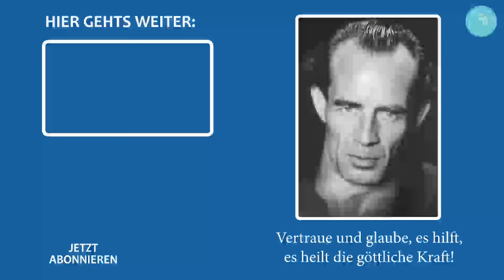Filmmusik – Das Phänomen der Heilung – ganze CD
In der ganzen Welt soll sich die Heilung vollziehen. Die in den Jahren 2013 und 2014 komponierte Filmmusik zum Dokumentarfilm „Das Phänomen der Heilung“ bildet mit den Filmmusiken zu den Filmen „Das Phänomen Bruno Gröning“ und „An der Seite Bruno Grönings“ eine Trilogie.

Mit sinfonischen Mitteln werden die Geschehnisse um Bruno Gröning und den weltweit tätigen Bruno Gröning-Freundeskreis musikalisch ausgeleuchtet und die Aussage des Filmes verstärkt.

Filmmusik zum Dokumentarfilm
DAS PHÄNOMEN DER HEILUNG
Komponist: B. P.
Slovak National Symphony Orchestra
Dirigent: Peter Must

1. „Alle Menschen müssen sterben, ich auch.“   0:00
2. „In der ganzen Welt soll sich die Heilung vollziehen.“   6:23
3. „Sie sollen den wahren, göttlichen Weg wieder gehen ...“   11:19
4. Es begann in Herford   15:30
5. Von Herford nach Rosenheim   17:20
6. Das Elendsheer   18:50
7. Feind und Freund   20:37
8. Heimgang und Beerdigung Bruno Grönings   21:40
9. „Wer diesen Weg gehen will, der muss Gutes tun ...!“   24:24
10. Von Indien nach Afrika   27:32
11. Und Frieden auf Erden   31:19
12. „Ich führe ihn auf einen Weg ...“   33:23
13. „Hier auf dem göttlichen Weg gibt es kein Unheilbar ...“   35:37
14. Neubeginn   38:29
15. Aller Anfang ist schwer   40:10
16. Erste Erfolge   42:08
17. Tierliebe   43:00
18. In den Bergen   44:48
19. Das Wort geht um die Welt   52:12
20. Die Reise nach Russland   58:48
21. Südamerika   1:00:50
22. Kirschblüte   1:02:44
23. New York und die Übergabe des Peace Pole Awards   1:04:28
24. Das wachsende Werk   1:07:13

Musik im Bruno Gröning-Freundeskreis
Seit Ende der 80er Jahre komponieren Freunde des Bruno Gröning-Freundeskreises Musik für Gemeinschaftsstunden, Tagungen, Musik-CDs und Filme. Einzelne dieser Werke – insbesondere die Filmmusiken – wurden von professionellen Orchestern eingespielt. Die meisten Musikstücke aber werden von Freunden des Freundeskreises selbst musiziert, gesungen und aufgenommen. Die Sänger, Instrumentalisten und Komponisten im Bruno Gröning-Freundeskreis musizieren und komponieren ausnahmslos ehrenamtlich, so wie es auch in allen anderen Bereichen des Freundeskreises selbstverständlich ist. Ihre Motivation ist die Liebe zur Musik, ihr Lohn die Freude und die wunderbare Wirkung, die das Hören der Musik bei den Bruno Gröning-Freunden weltweit entfaltet. Durch das Anhören dieser Musik ist es möglich, beim Einstellen auf den Empfang der Heilkraft, diese intensiver zu spüren und zu erleben. Diese Heilkraft bewirkt die Heilungen.